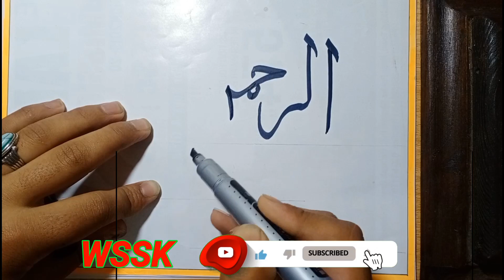#1 ARRAHMAN |الرحمن | AR-RAHMAN ALLAH name in calligraphy with english & urdu subtitle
اسماء الحسنی

Soon we are uploading 99 names of ALLAH with english and urdu meaning